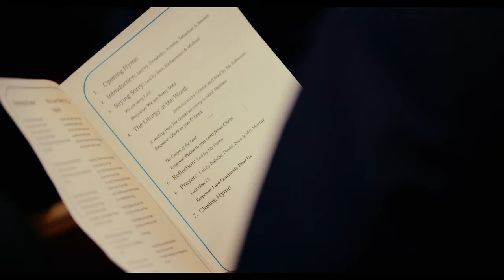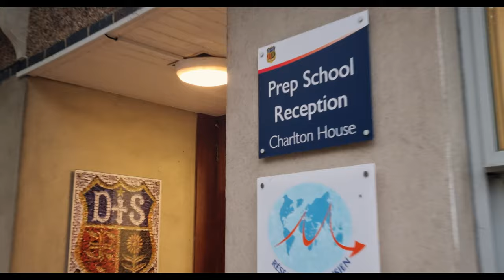Charlton House Independent School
See what a day at Charlton House could look like for your child.